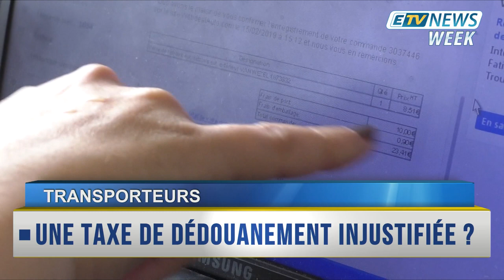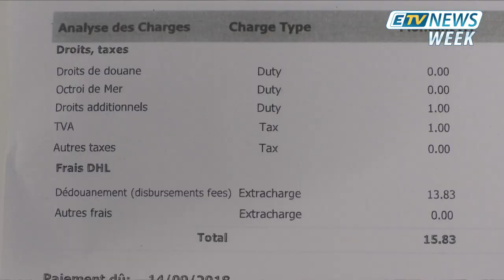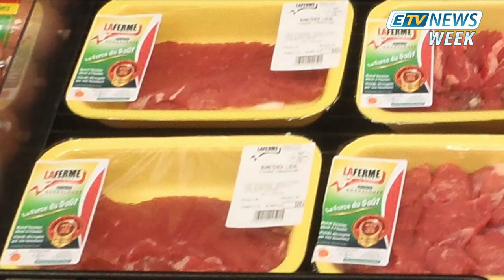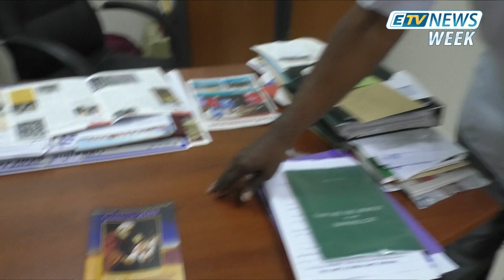JT ETV NEWS WEEK du 09 Mars 2019